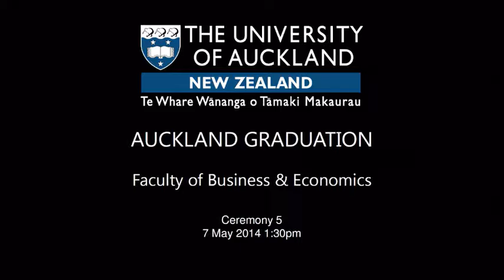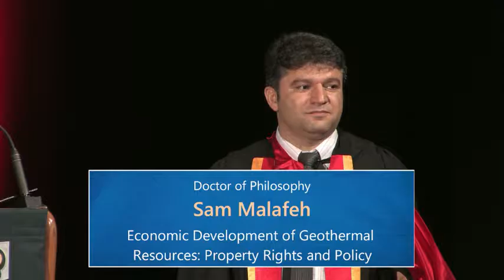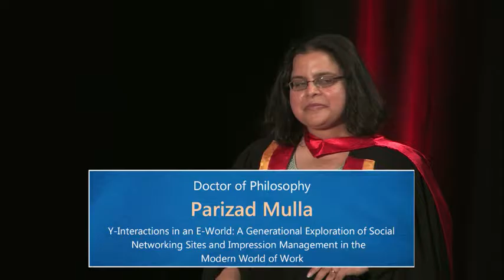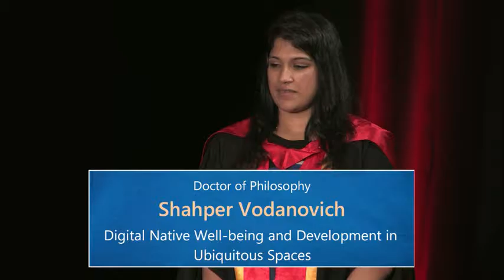2014 Autumn Graduation Ceremony 5: Faculty of Business and Economics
The University of Auckland 2014 Autumn Graduation Ceremony 5 on Wednesday 7 May 1.30pm. Presenting our graduates from the Faculty of Business and Economics.